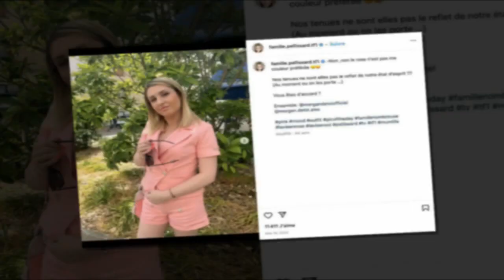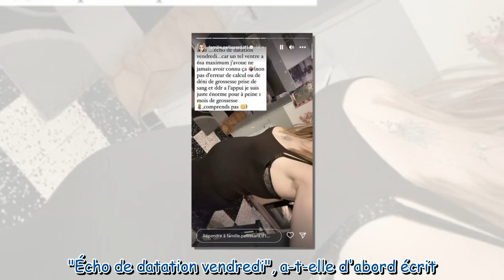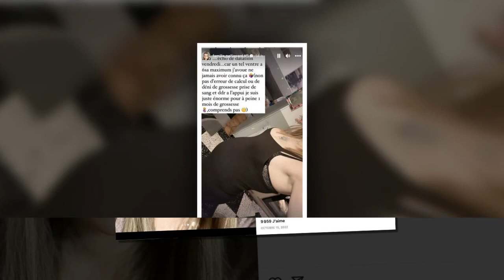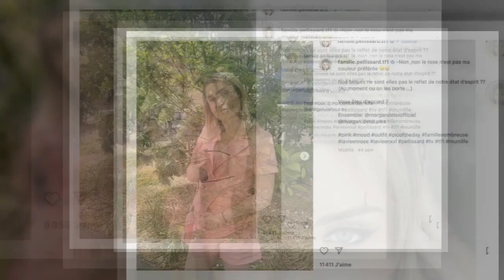Amandine Pellissard enceinte de son neuvième bébé : elle dévoile son baby bump hors-norme